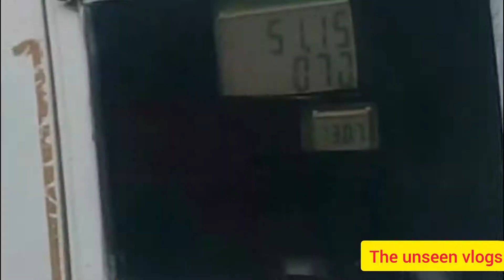Petrol pump fraud😡😡 caught on action camera 😡😡petrolpumpfraid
Hello everyone ,

Phone link - realme C11 (Rich Grey, 32 GB)

 Video shoot on - oppo Reno 2z
OPPO Reno2 Z (Sky White, 256 GB)